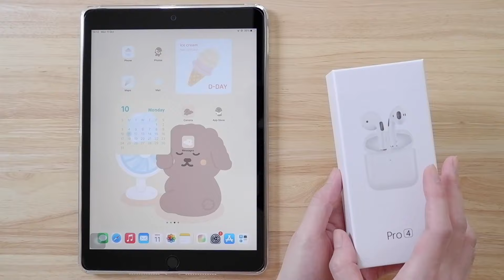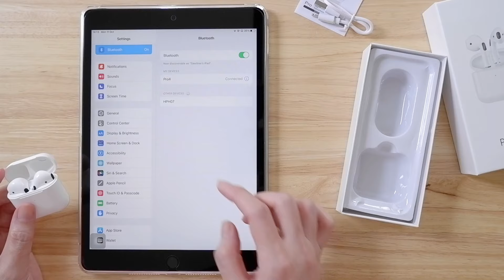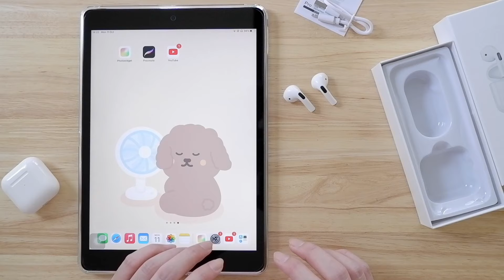รีวิว หูฟัง Pro 4 หูฟัง bluetooth ราคาถูก 139 บาท | หูฟังไร้สาย , หูฟังบลูทูธ , หูฟัง bluetooth 2021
พิกัดร้านในแอพ shopee นะคะ

-หูฟัง Pro4 TWS หูฟังไร้สายใหม่ล่าสุด ios บลูทูธไร้สาย เสียงดี คุณภาพดี เชื่อมต่อรองรับ